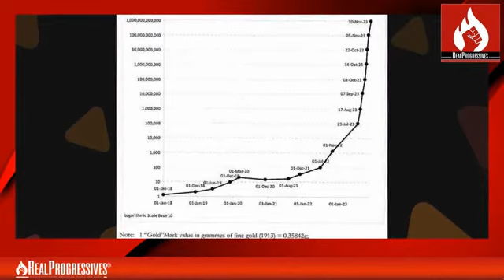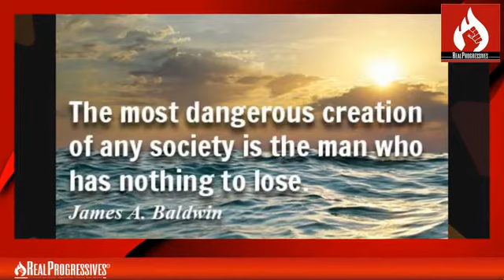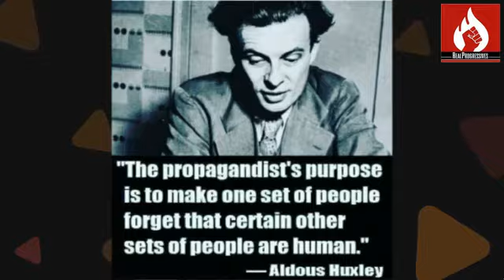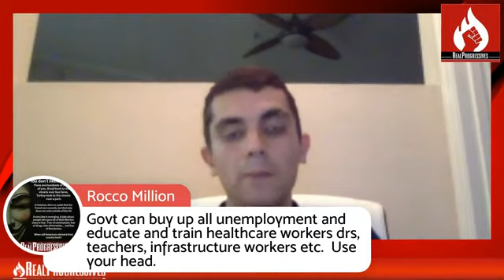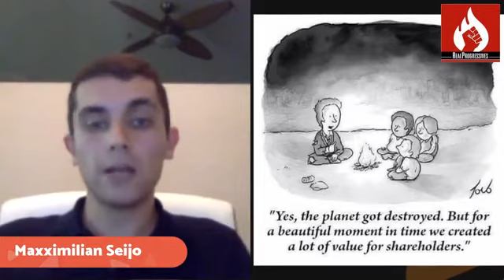Hyperinflation and the Weimar Republic: The Real Story with Maxximilian Seijo